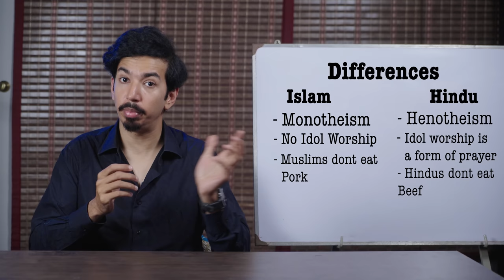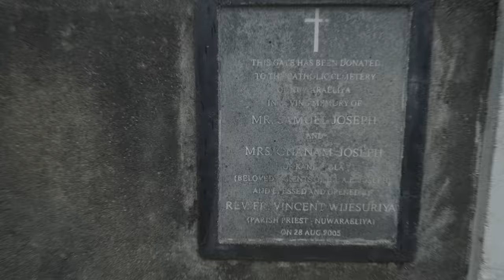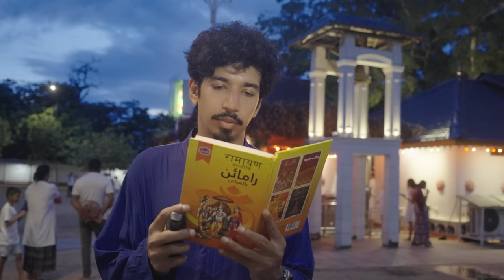Hinduism through a Muslim's eyes | रामायणम् | Mooroo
Camera Operated by Ahsan Ahmad and Mooroo
Edited by Mooroo

Special Thanks to Hirantha for showing us around, he is an excellent tour guide for Sri Lanka you can whatsapp him here.

For Travel Logistics would like to Thank Deluxe Holidays:-